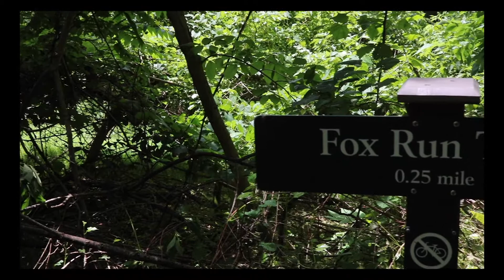Wildwood Park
Went walking with the Girls in Wildwood Park in Harrisburg today.